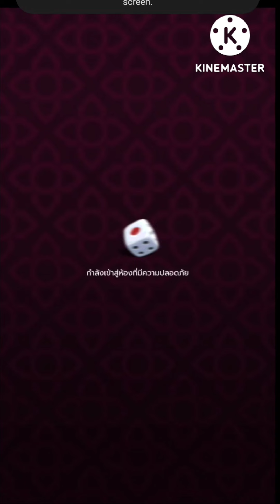ไฮโลไทย ทุน60 เฮ้ยๆ เอาเรื่องหน่อย‼️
ลิงก์เกมมันอยู่ที่ปักหมุดนะครับ
ไฮโลไทย  (KINGMAKER)